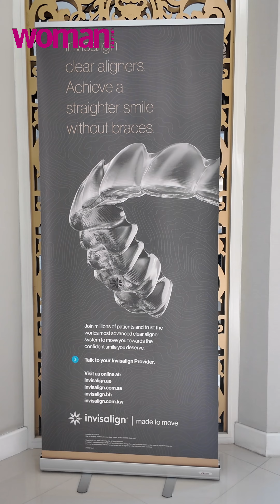Discover Smile Studios Medical Centre Bahrain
Smile Studios Medical Centre has been a leading destination for advanced dental, dermatology, cosmetics, and plastic surgery care in Bahrain since 2016. With a state-of-the-art facility designed to provide a comfortable and relaxing experience, Smile Studios is dedicated to establishing trust and confidence, while delivering a wide range of premium services cater to your unique aesthetic needs.